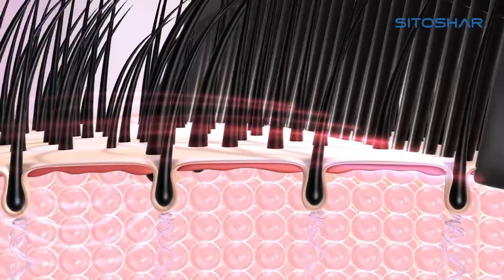Hair Oil Applicator Comb with Scalp Massager.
Hi,
That's it.

Robot Box is the leading store for online shopping in World offering hassle-free shopping experience with options of payment via Cash on Delivery, Debit Card, Credit Card and Internet Banking processed through secure and trusted gateways. Shoppers can now choose from millions of genuine products from thousands of unique categories including Fashion, Consumer electronics, Grocery and more at affordable prices with home delivery.